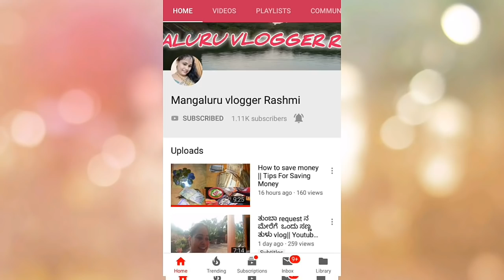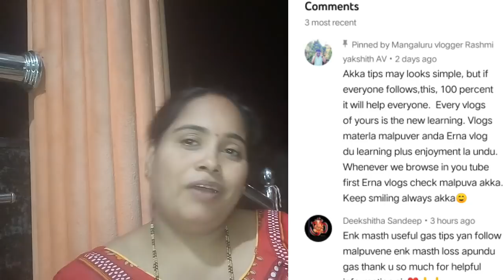Simbana Riding Thule,😂,Nerullida Podi Thinthara,Onion Fritters,Onion Freis